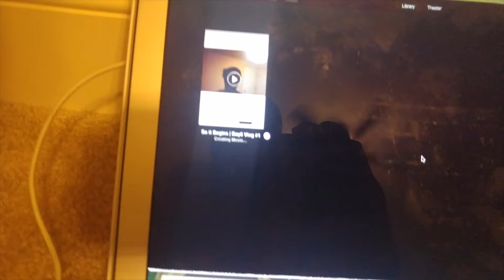Birth | File 002 | Bay6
Mindstate: Tired of being on standby.  The Road to Homecoming documentary on HBO really did a number on me.   It's like seeing everything I have ever really wanted to accomplish in life presented in a brand new format.  In addition, this mess with the DMV man, I'm tired of living this normal man's lifestyle.

Links
HBO presents J. Cole: Road to Homecoming